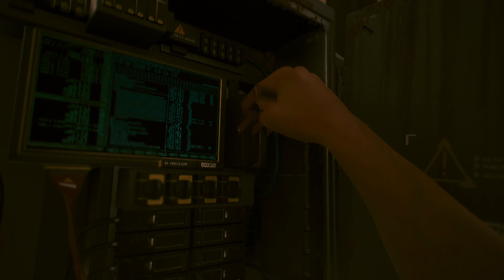HEY MAMI !!!!!!!! CyberPunk2077 (Part 13)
I really need to stop trying so hard to be a ninja I'm like a damn grizzly bear bro.